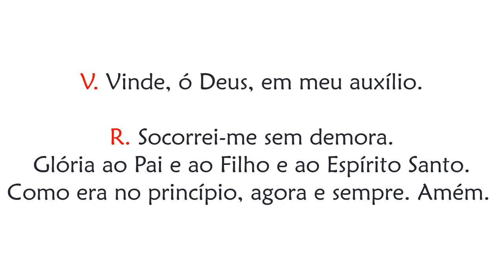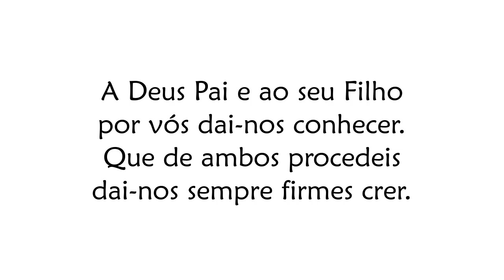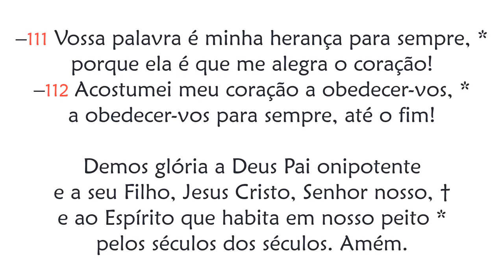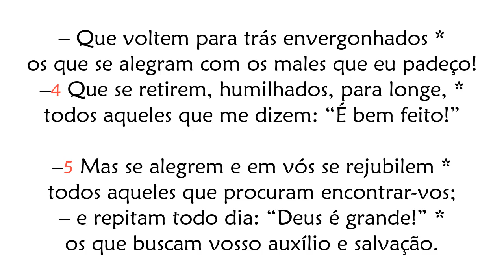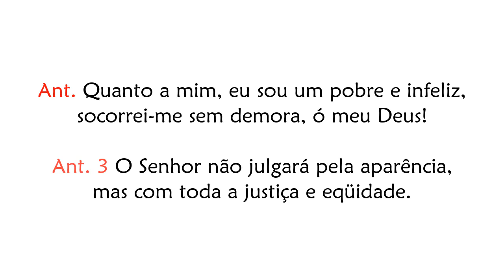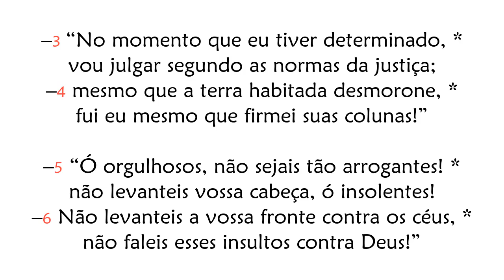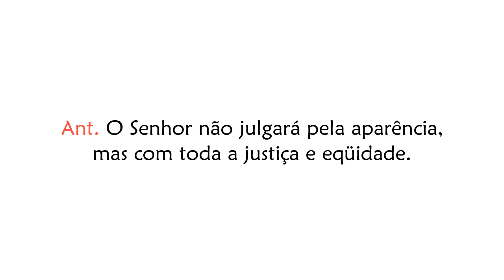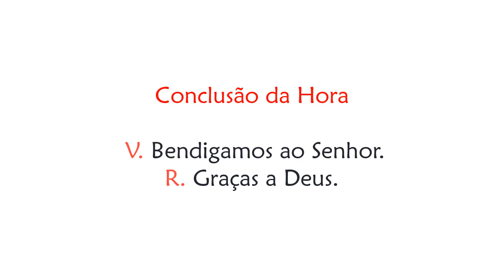Hora Terça de Quarta-feira da 15ª Semana do Tempo Comum